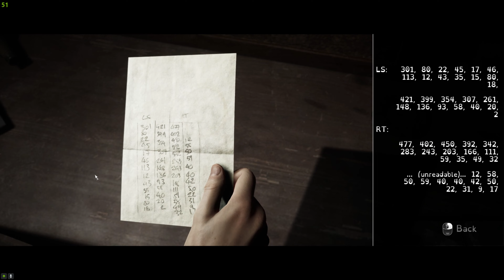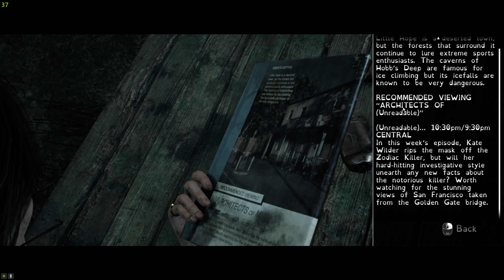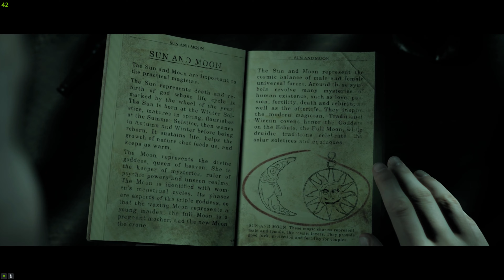The Dark Pictures Anthology Little Hope Walkthrough Gameplay Part 2 {4K 60FPS PC} No Commentary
The Dark Pictures Anthology  Little Hope Gameplay Walkthrough  the full The Dark Pictures Anthology Little Hope Gameplay on pc This The Dark Pictures Anthology Little Hope Gameplay is recorded in 4K on Pc and will include the full game.

The Dark Pictures Anthology: Little Hope, also known simply as Little Hope, is an interactive drama survival horror video game developed by Supermassive Games and published by Bandai Namco Entertainment. It is the second of eight planned installments in The Dark Pictures Anthology series, following 2019's Man of Medan. The game was released for Microsoft Windows, PlayStation 4 and Xbox One on 30 October 2020. A successor, House of Ashes, is planned for release in 2021.
Gameplay
The Dark Pictures Anthology: Little Hope is a survival horror video game played from a third-person perspective in which the player assumes control of all 5 characters who are trapped in a ghost town of Little Hope. Throughout the game, the player needs to choose different dialogue options, which will influence the course of the narrative and the relationships between the protagonists. The game can be played multiple times, as there are multiple endings and multiple scenarios based on the decisions that the players make. Depending on the choices of the players, all characters may or may not die by the end of the story.[1] Action sequences mainly feature quick time events, most of which, if missed, can lead to dire consequences for each character.

Similar to Man of Medan, the game features two multiplayer modes. "Shared Story" allows 2 players to play co-op online and "Movie Night" allows up to 5 players to select their own characters and prompts them to pass the controller at each turn.[1]